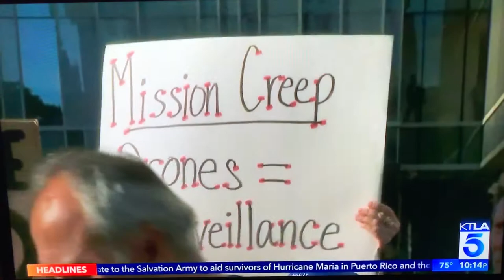LAPD Drone Policy Protests-Oct 2017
Public protests were sparked by a Los Angeles Police Department hearing about proposed uses of UAVs in the City of Los Angeles.  This story appeared on the 10 O'Clock news of KTLA on October 17, 2017.